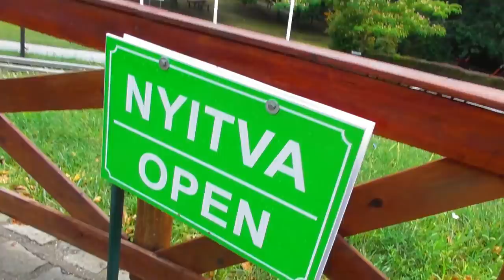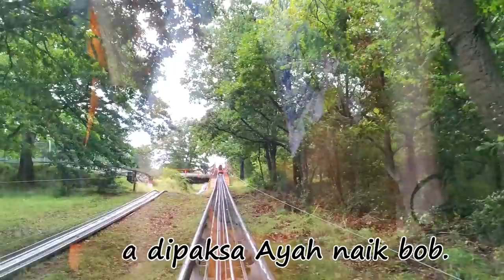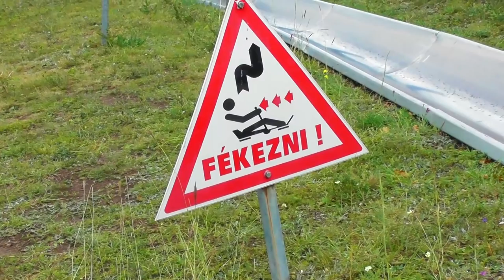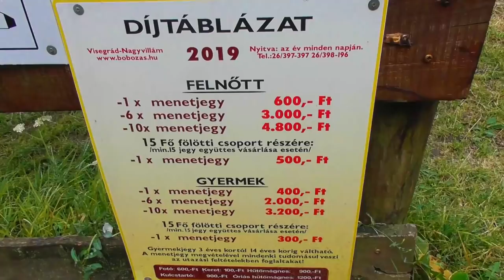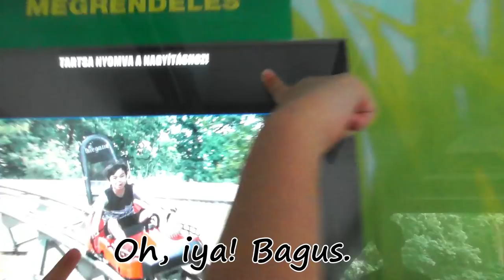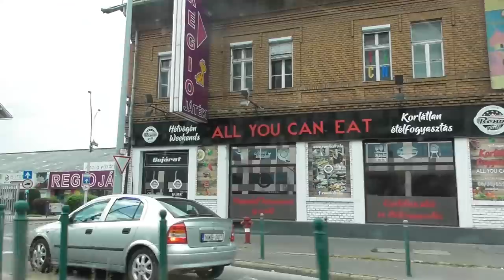Jalan-jalan Sehari di Hongaria || Ke Gunung Ke Kota Kehujanan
Hai, semuanya,
Hari ini kalian akan mengikuti kami jalan-jalan dari Budapest ke sebuah desa kecil bernama Visegrad, dan balik lagi ke Budapest. Kami sudah beberapa kali nge-vlog di sini, tapi gpp yaa untuk subscribers baru yang belum nonton.

Video: Ayu Petreny dan Maad